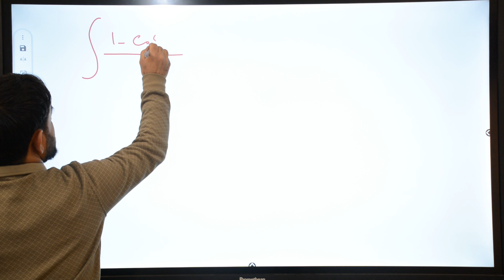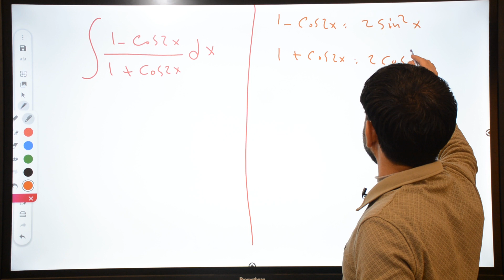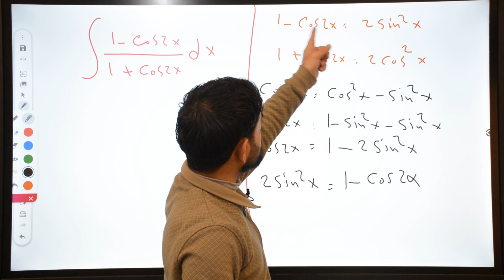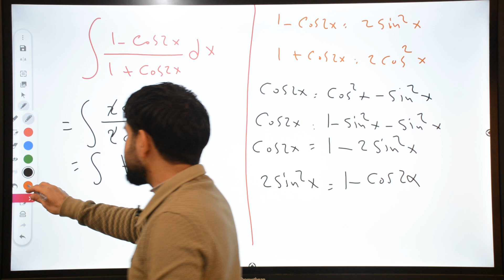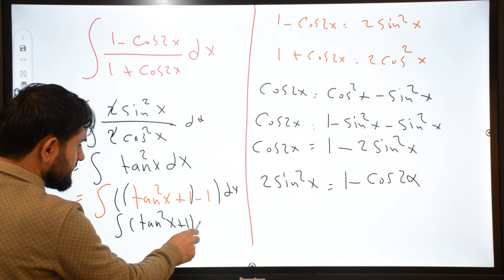بیرکاری پۆلی 12ی زانستی بەشی (5) وانەی (1) Berkari poli 12y zansi(86)